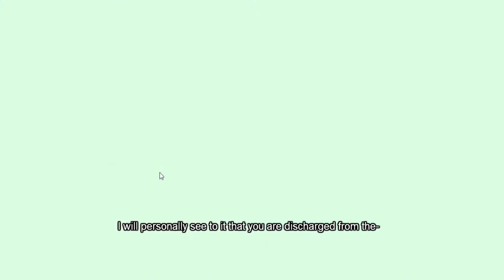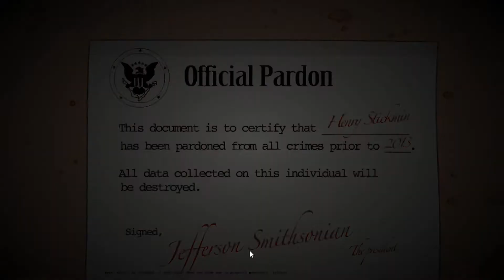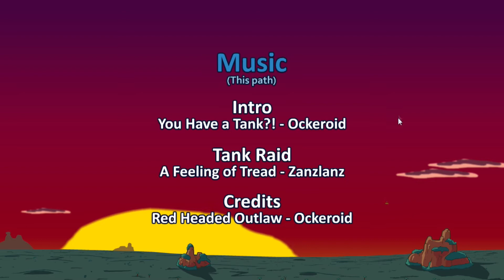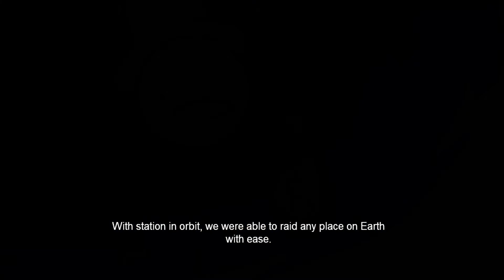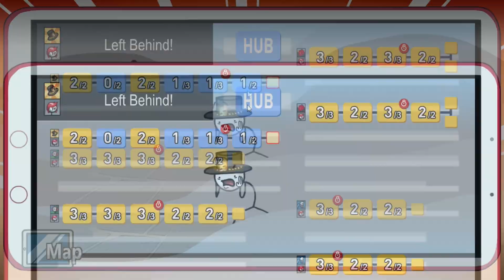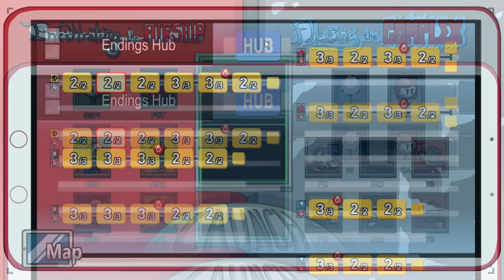Todos los Finales con Ellie - The Henry Stickmin #7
Holaa a todos ¿Cómo están? Espero que bien, hoy les traigo el Capitulo Numero 7 de The Henry Stickmin! Espero que les guste!!